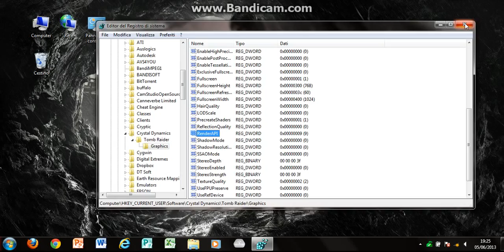Tomb Raider (failed to initialize Direct3D with current setting)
Failed to initialize Direct3D with current setting:
This is a short tutorial that explains how to solve the annoying problem that prevents many people the start of the game Tomb Raider.
Launch the Registry Editor (open the Start Screen/Start Menu, type regedit, hit Enter).
Navigate to HKEY_CURRENT_USER\Software\Crystal Dynamics\Tomb Raider\Graphics
Modify RenderAPI value to 9.
Note: Revert to 0 for DX11, anything else will result in DX11 renderer with some DX11 features disabled.

) Ecco un breve tutorial che vi spiega come risolvere il fastidioso problema che impedisce a molti utenti l'avvio del gioco Tomb Raider.
Per risolvere il problema è necessario avviare l'Editor del Registro di sistema: aprire la schermata "Esegui", digitare "regedit" e premere Invio.
Passare alla chiave HKEY_CURRENT_USER \ Software \ Crystal Dynamics \ Tomb Raider \ Graphics.
Modifica valore "RenderAPI" a 9.
Nota: Ripristina il valore a 0 per DX11